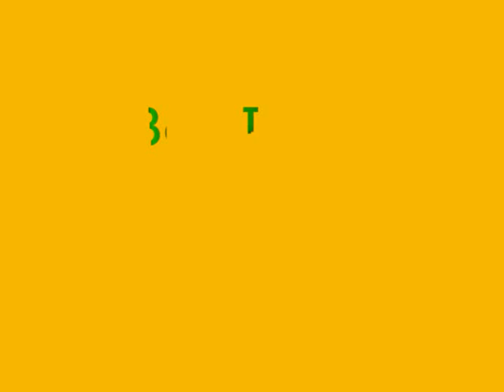Ben Uber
The worlds most famous guitar player has been dead`